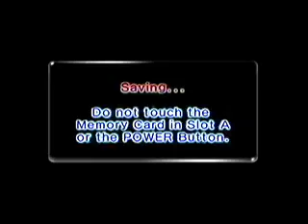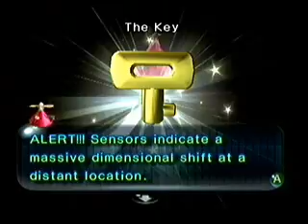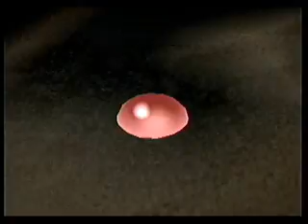Pikmin 2 Walkthrough Part 16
We Finish up the citdal of spiders